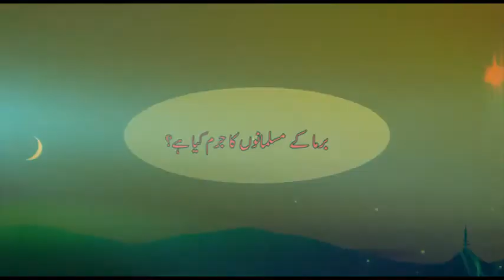Molana Idrees Haqani برما کے مسلمانوں کا جرم کیا ہے؟